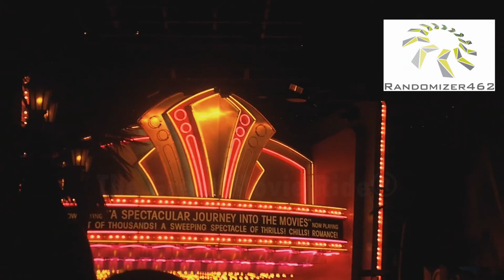Walt Disney World: The Great Movie Ride (POV) (February 2014) *HD*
The famous The Great Movie Ride in Hollywood Studios at Walt Disney World, Orlando, Florida. All video and images in this were taken by Randomizer462.